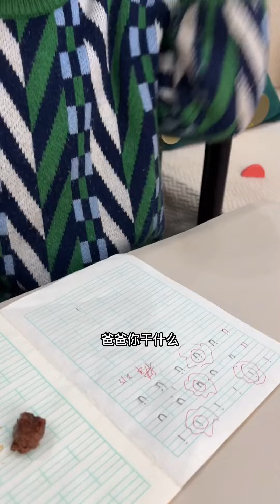爸爸想輔導孩子寫作業，卻被嫌棄，媽媽一個變身揭露真相！ 【男幼師 賈爸爸】